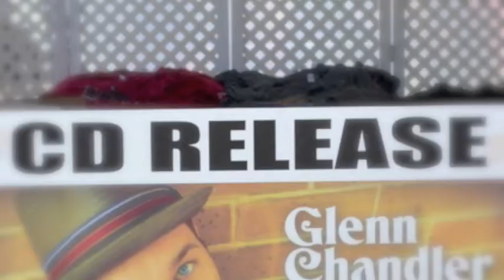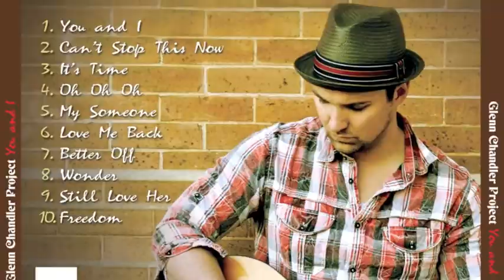Better Off (Original Song)-Picture Video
This is a compilation of pictures from the last 4 years of gigs and events ive performed at..with Glenn Chandler Project original song "Better Off" being played in the background ...ck out music on Itunes and "like" my page at Glenn Chandler Project on Facebook